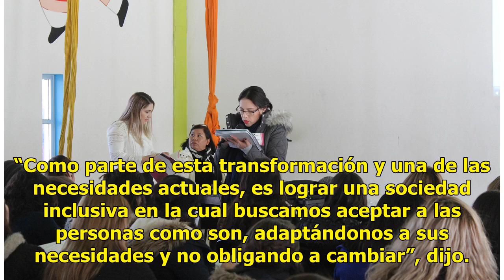Capacitan a docentes para generar inclusión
Se imparte taller a profesores de Educación Física PETO.— A fin de mejorar su labor y ofrecer una educación integral, maestros de educación física recibieron un taller que consiste en incluir a niños con Necesidades Educativas Especiales (NEE) en las actividades. El taller “Rompiendo barreras” fue i...